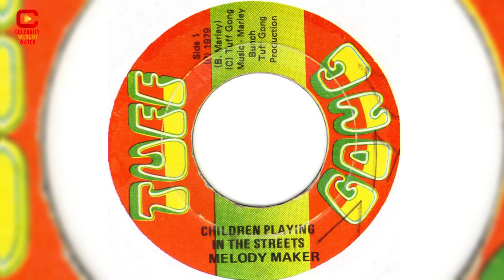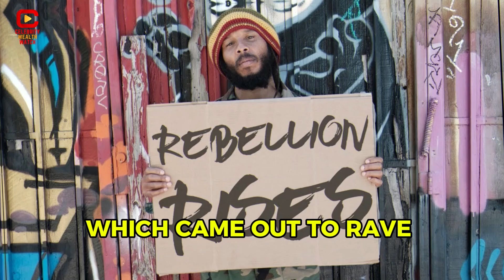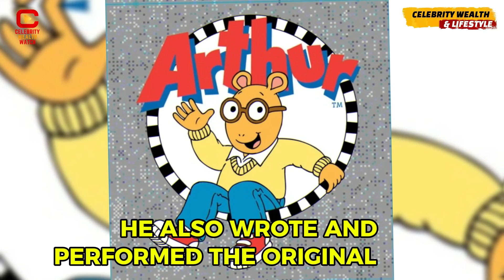Ziggy Marley Lifestyle, WIFE, 3 CHILDREN, Age, House, Cars and Net Worth 2024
David Nesta "Ziggy" Marley (born 17 October 1968) is a Jamaican reggae musician. He is the son of reggae icon Bob Marley and Rita Marley. He led the family band Ziggy Marley and the Melody Makers until 2002, with whom he released eight studio albums. After the disbandment, Ziggy launched a successful solo career, releasing eight solo studio albums on his own label, Tuff Gong Worldwide. Ziggy continues his father’s practice of recording and self-releasing all of his music. Marley is an eight-time Grammy Award winner and a Daytime Emmy Award recipient. Watch Ziggy Marley Lifestyle, WIFE, 3 CHILDREN, Age, House, Cars and Net Worth 2024 in this video.

YOU MAY ALSO LIKE TO WATCH: Bob Marley MOVIE: ONE LOVE | FACTS why PEOPLE HATE IT